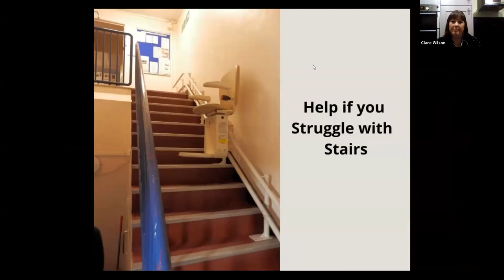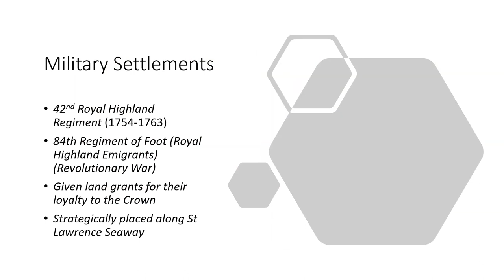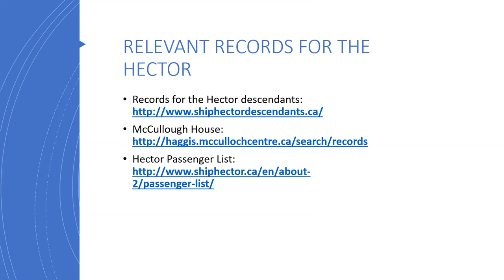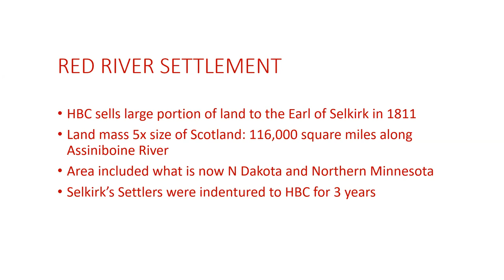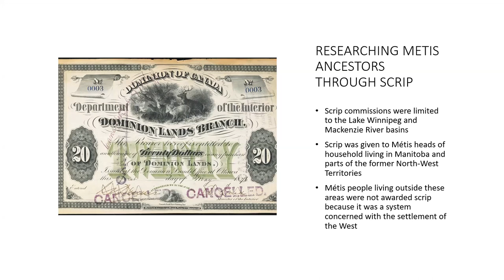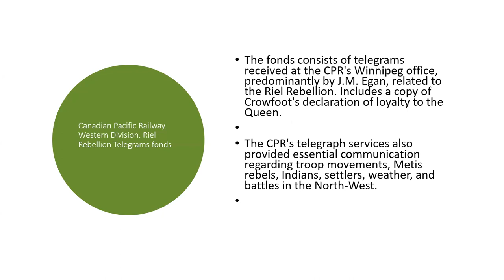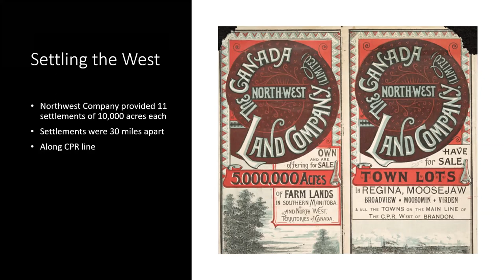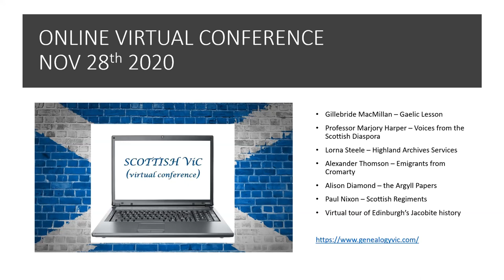Finding Your Scottish Ancestors in Canada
Finding Your Scottish Ancestors in Canada presented to the Lanarkshire Family History Society